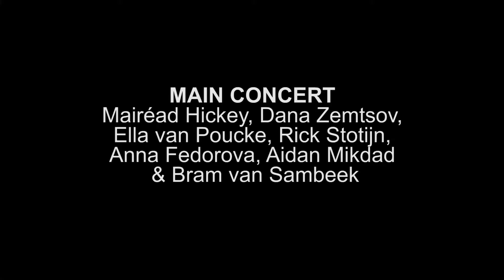Teaser - going live 4/7/20 at 7pm from 150 Studio, Amsterdam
Visit us at 150 Studio, Amsterdam this Saturday evening, for day 9 of our Virtual West Cork Chamber Music Festival. The concert will go live at 7pm. Here's a little teaser to whet your appetite.

Or visit the Concert page on our website to find out more before you view

You can see our full virtual festival, with all the concert videos to date,

What's in store:
7pm – Evening Concert – Studio 150 Amsterdam, Netherlands
Andriessen  Solo / Bram van Sambeek
Rebecca Clarke  Viola Sonata / Dana Zemtsov / Anna Fedorova
Schubert  Piano Quintet in A major D.667 ‘Trout’ / Mairéad Hickey / Dana Zemtsov / Ella van Poucke / Rick Stotjin / Anna Fedorova